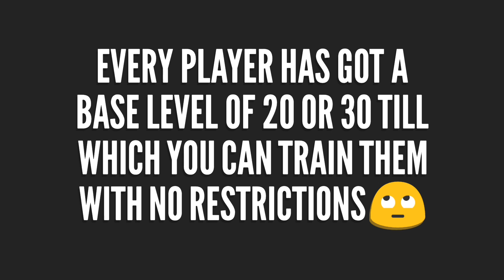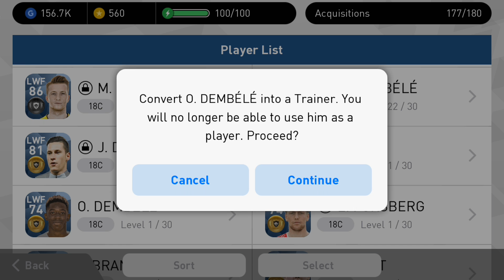LIMT BREAKERS R.I.P. (PES 2017 - PES 2018 Mobile)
Limit Breakers have been Removed from PES 19 Mobile as all the players are already limit breaked, you just need the trainers to train them to Max Level or limit break those players in PES 18 Mobile at or above level 31.

All 31 Gold to Black Ball Upgraded Players Ratings (Official) in PES 2019 Mobile by KONAMI/Officialpes